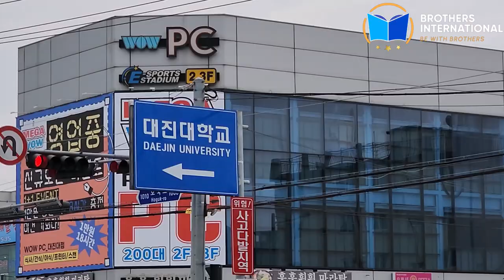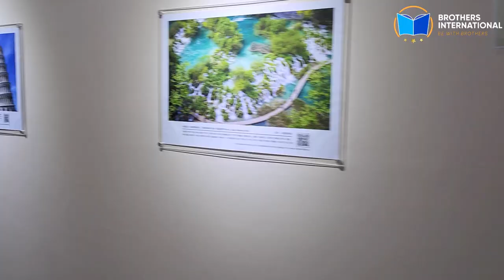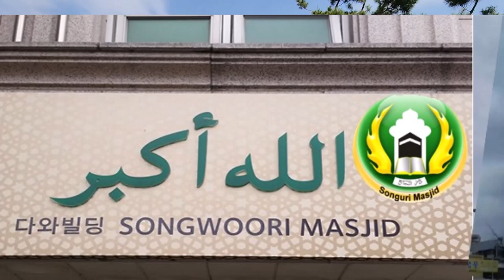A Successful Collaboration With DAEJIN University & Brothers International.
It’s a consultancy firm.  They work professionally for higher study abroad, especially in South Korea and Finland. You can contact them if you need A to Z guidance, support, and quality service.
Please Call here --
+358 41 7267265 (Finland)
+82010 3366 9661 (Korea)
Office address --
BROTHERS INTERNATIONAL
ব্রাদার্স ইন্টারন্যাশনাল
মনির টাওয়ার, ১২ তলা (লিফট), ফকিরাপুল পানির ট্যাংকির পাশে, হোটেল রাহমানিয়ার বিপরীতে, ডি.আই.টি এক্সটেনশন রোড, মতিঝিল, ঢাকা - ১০০০, বাংলাদেশ।
অফিস টাইম: 10:00 AM - 7:00 PM
প্রতি শুক্রবার অফিস বন্ধ😇

আমার সাথে কথা বলতে চাইলে কিংবা কোরিয়াতে আপনি এপ্লিকেশন করার জন্য এলিজিবল কিনা ডিটেইলস জানতে চাইলে কল কিংবা মেইল করতে পারেন।

আমার ফেসবুক পেইজ ফলো করে রাখতে পারেন । আপনার কাঙ্ক্ষিত কোন বিষয় জানার কিংবা জানানোর থাকলে ম্যাসেজ দিতে পারেন । জাজাকাল্লাহু খাইরান ।

 dong-A University
sogang University

visa processing in south korea
documents submission in south korea
student visa ratio
visa ratio in south korea
ielts exam kokhn deya uchit
March intake 2025
মার্চ ইন্টেক ২০২৫ কোরিয়া
Dong-eui University South Korea
tongmyong university September Intake 2024
keimyung University south korea
kyung hee University south korea
ajou university fall 2024 intake
IELTS Score For South Korea | Mehedi Hasan
প্রথম দিনের কাজের অভিজ্ঞতা কেমন ছিল
ইউরোপ নাকি কোরিয়া?
ইনকাম কিংবা স্যাটেলমেন্টের জন্য কোথায় যাওয়া উচিত
সাউথ কোরিয়াতে থাকা-খাওয়ার খরচ মাসে কত টাকা?
Living Expenses in South Korea
দক্ষিণ কোরিয়ার ভিসা সাফল্যের গল্প
Visa Success Story South Korea
Bank Statement for South Korea
South Korea from Bangladesh
How to apply to South Korea without an agency
self apply process
income in South Korea
students visa requirements
life in Korea
bd students in South Korea
Part-time job for students
Muslim Life in Korea
কোরিয়াতে বাংলাদেশী স্টুডেন্ট
কোরিয়াতে ইনকাম কত?
স্টুডেন্ট ভিসা কোরিয়া যেতে কি কি লাগবে
100% scholarship
dongshin university